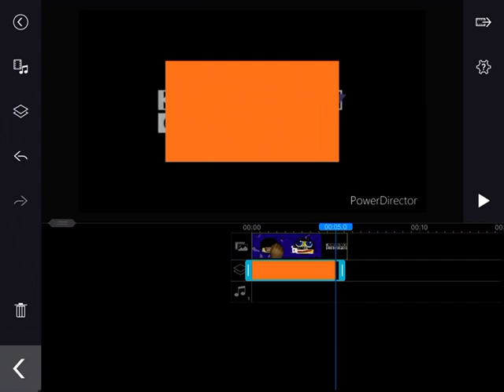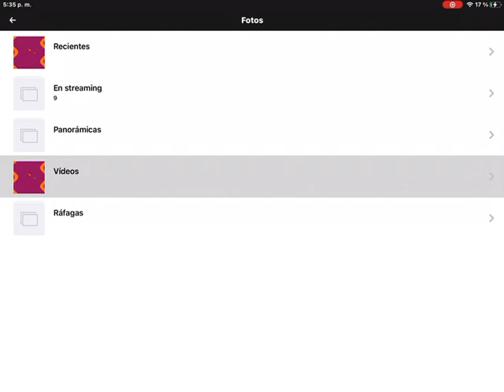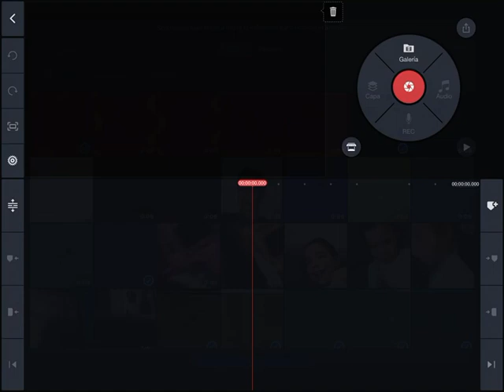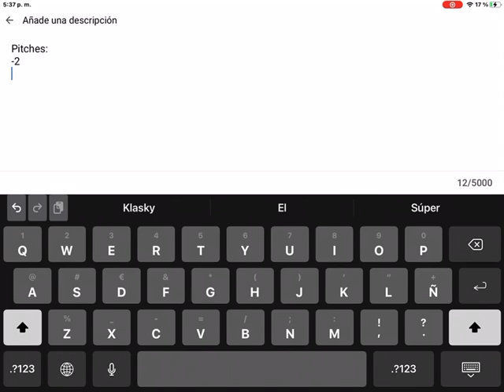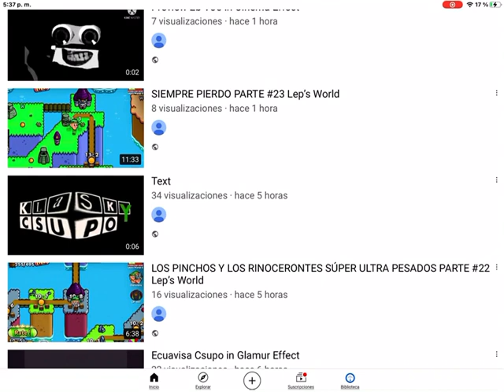How To Make G Major 24